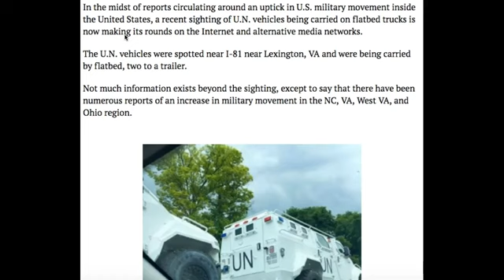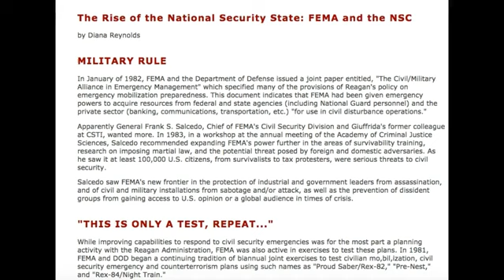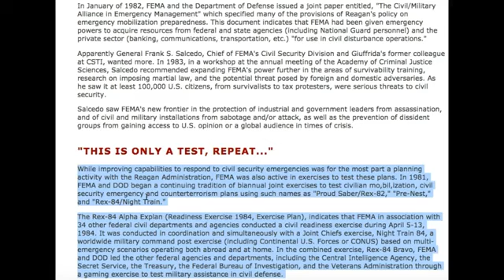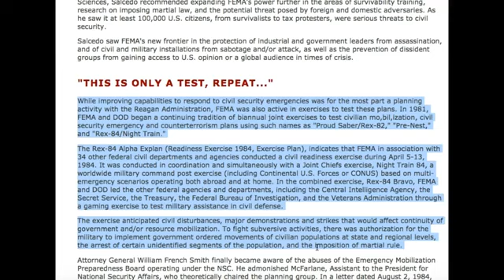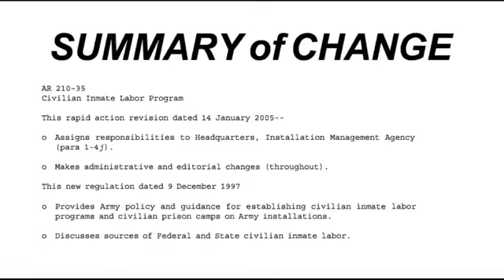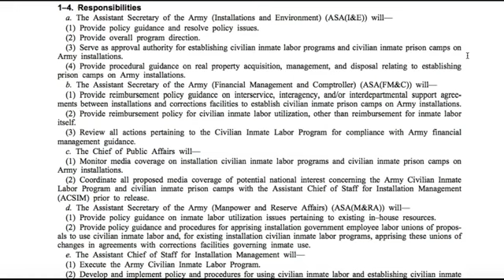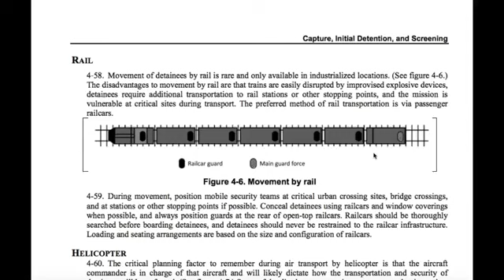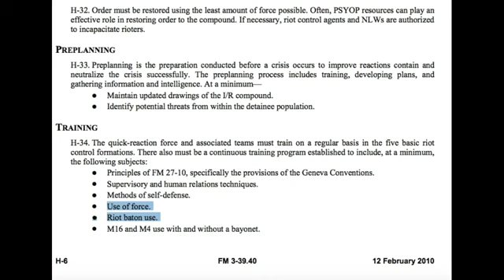Wait Until You See What The Military Just Did! You’ll Be Astounded For Sure!!!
Recently, there have been military trucks, convoys, and other suspicious vehicles spotted all throughout America. These vehicles have been noticed primarily on roadways, highways, railways, and even in places such as abandoned malls, warehouses, facilities, and other hidden locations.

Not to mention all of the Government and Military Drills — Drills such as Jade Helm, UWEX, REX-84, etc. — and even other emergency plans and scenarios conducted by the elite: in preparation for martial law and the national shutdown.

Such Drills are also documented in several classified and unclassified documents — with maps, blueprints, graphs, and charts documenting the preparation of detention camps, detainee centers, inmate programs, and even the funding/establishment of National Emergency Centers (See Links Below).

With so much going on, one has to wonder: What Are They REALLY Getting Ready For?

What Could Be The BIGGER Agenda?!?!

THE TRUTH REVEALED!!!

THE END IS CLOSER THAN YOU THINK!! PLEASE SEEK YAHUAH AND HIS TRUE SON YAHUSHA — THAT WAY YOU WILL BE DELIVERED FROM WHAT'S TO COME!